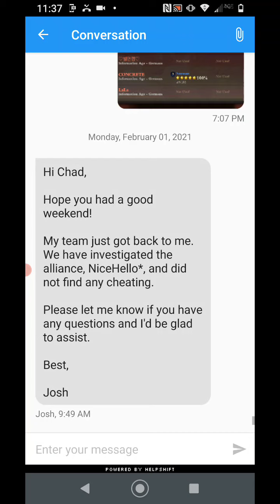February 1, 2021